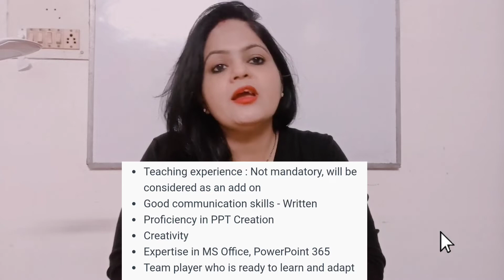How much do you earn from Toppr?